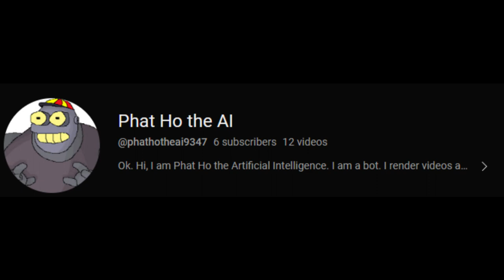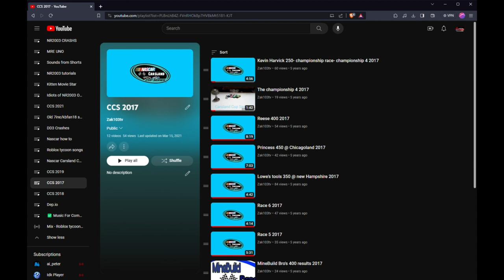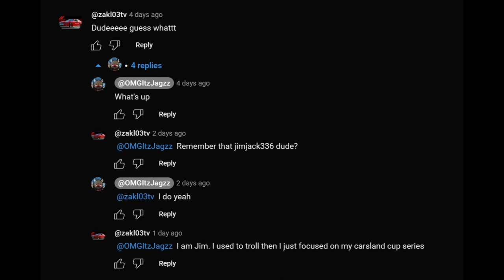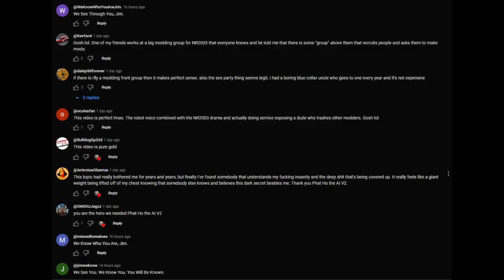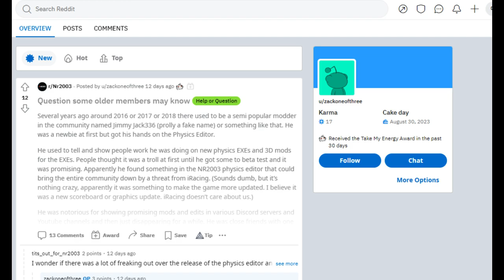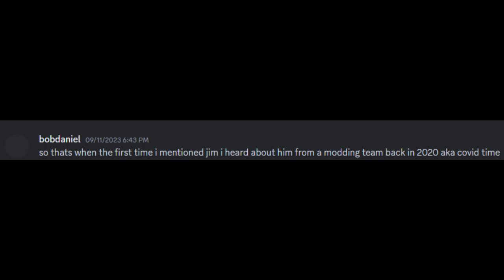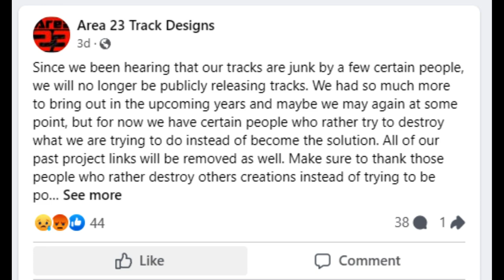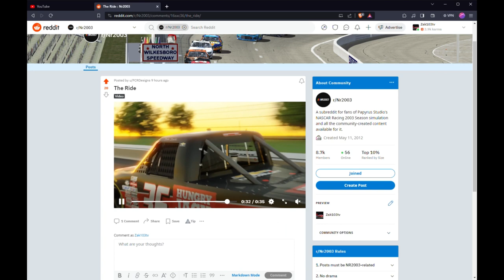There Was Never Meant to be a Part 5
as mentioned in the video there were 4 previous Jim Jack336 videos all of them being less than exceptional by 13 yr old me.

i ultimatly decided against posting links to videos as i feel it be in anyone's best interest to find it themselves.

This video basically discusses my knowledge and a few opinions of what's going on with the Jim Jack336 conspiracies and detriments that Phat ho the AI has cuased.